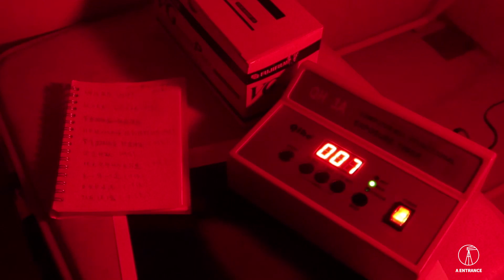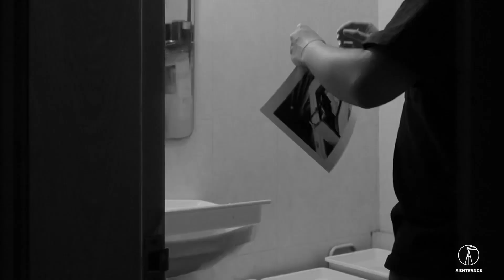Make A B&W Print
More and more people are getting into film these days, and while it's great to receive your photos electronically, it's also nice to have them made through silver salts and put into photo frame. So come on down to the studio and see how we usually develop photos in the darkroom.